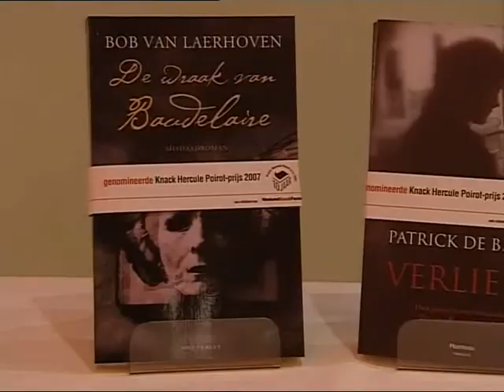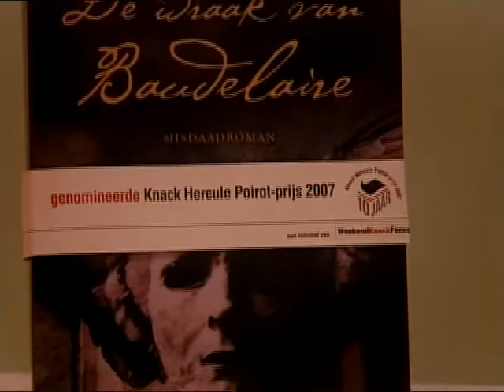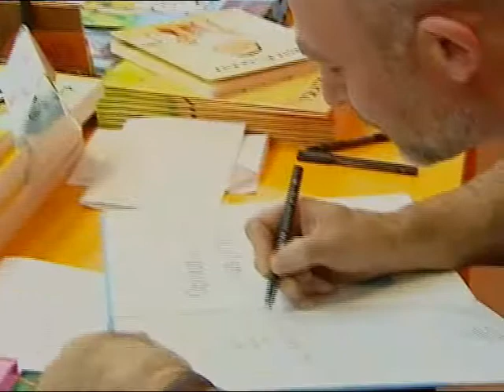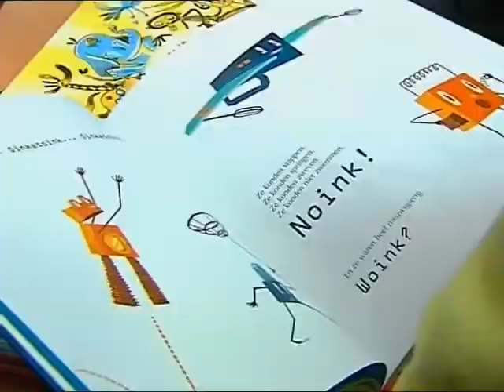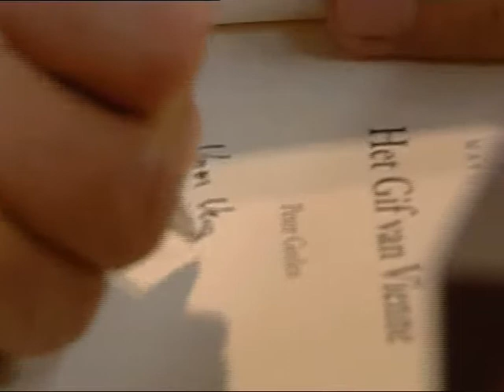Bladwijzer afl. 90 - 6 nov 2007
Boekenbeursspecial van Bladwijzer